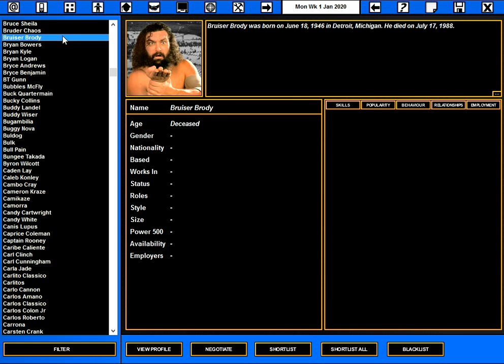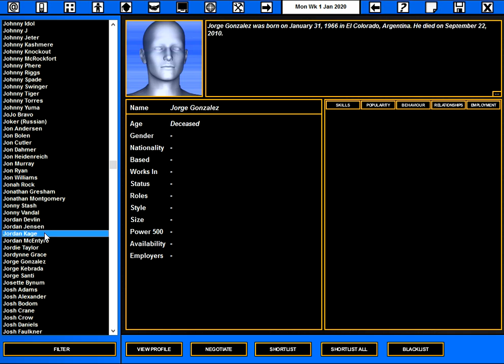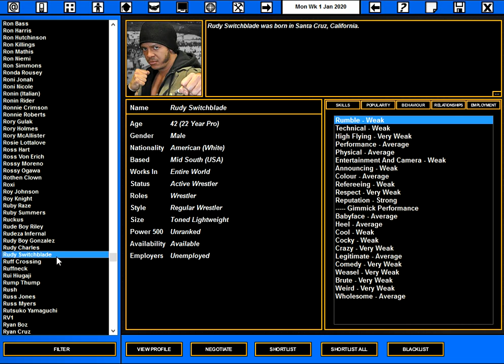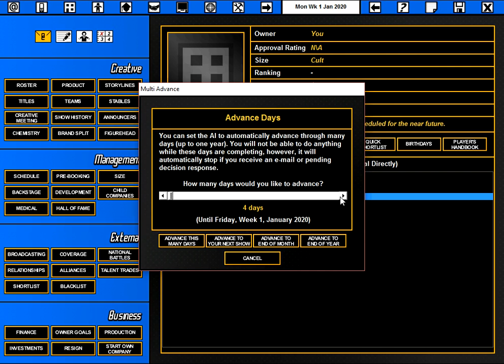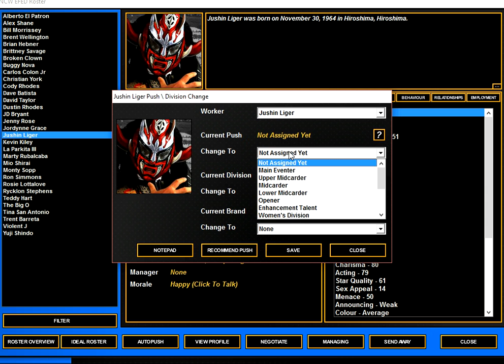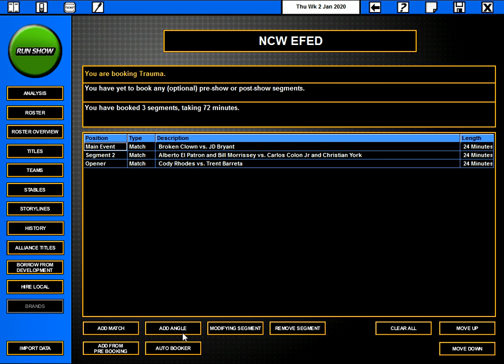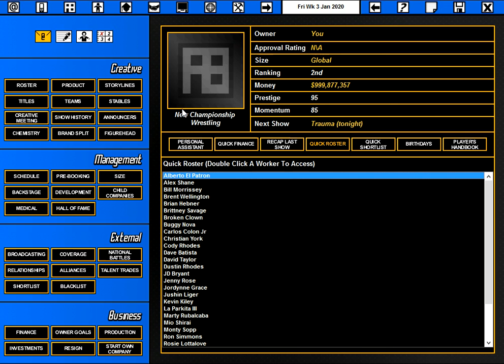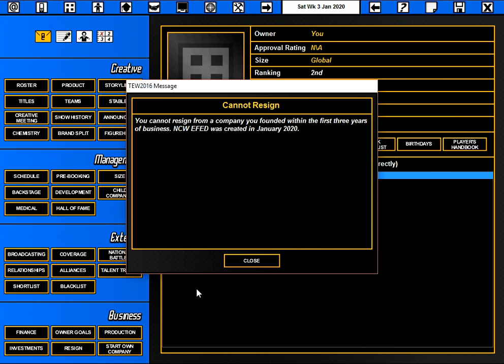TEW 2016 (The Brand Split) - Episode 124 - Our New Company Tanks!!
TEW 2016 (The Brand Split) - Episode 124